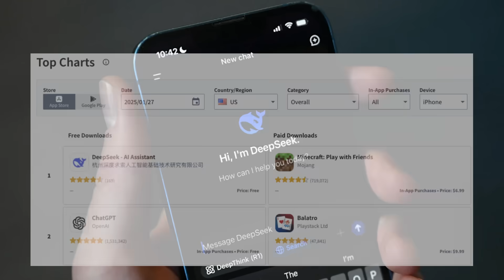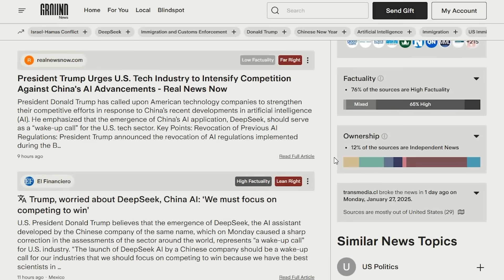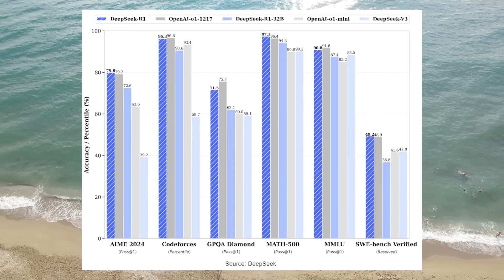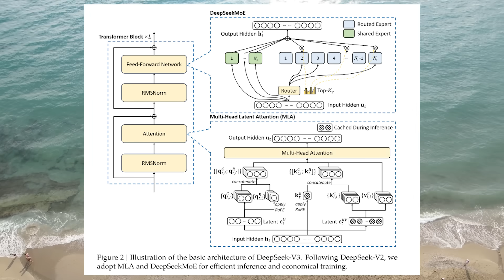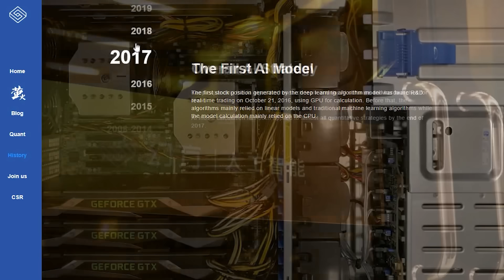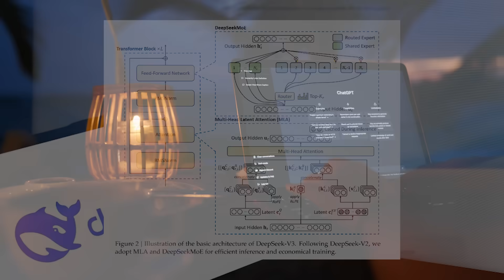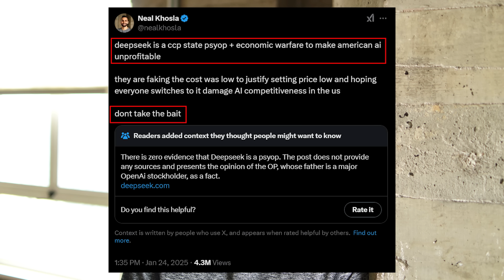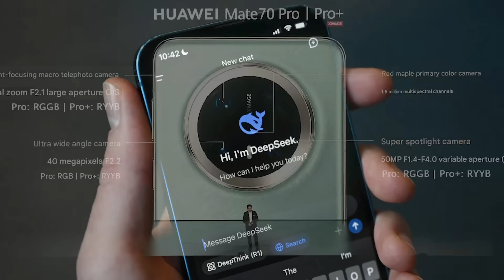It's Over For OpenAI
to stay ahead of the algorithm for breaking news stories about finance and market insights.

In this video we explore how the new AI chatbot from DeepSeek is upending the AI industry.

0:00 - 2:55 Intro
2:56 - 6:50 DeepSeek v ChatGPT
6:51 - 7:54 The DeepSeek Company
7:55 - 10:35 Disaster for OpenAI
10:36 Underestimating China